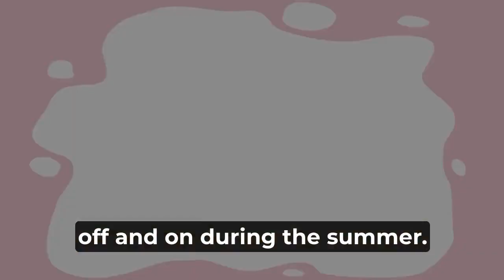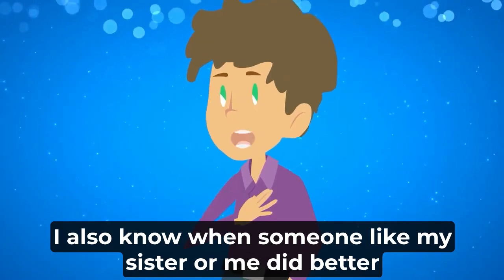Surprise Surprise - To My Shock And Surprise He Was Awesome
Surprise surprise. To my shock and surprise he was awesome is a story about family rivalry and how Jason and his cousins competed in surfing at his grandma's beach house. Jason has always been excellent at surfing, but he was shocked and surprised that his cousin, whom de did not like very much, actually did very well and surprised everybody. Watch now to learn more about Jason's family, cousins, and uncles. Jason I AM.

A life story of Jason, the good, the bad, and life lessons learned over the year. Join Jason and share his wonderful life stories and memorable teachable moments.